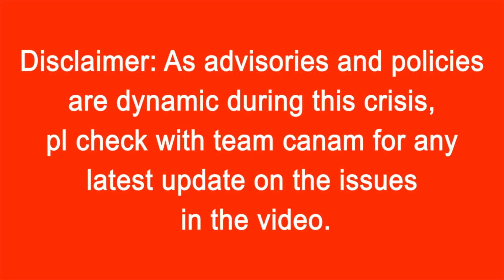Humber College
*Humber’s new DOWN TOWN campus
*Humber numbers and student diversity
*Many programs include work placement and coop
*When should students apply to Humber and how
*How are programs running in September due to the corona virus. @humberpoly

To know more view video and call Team Canam at 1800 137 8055.